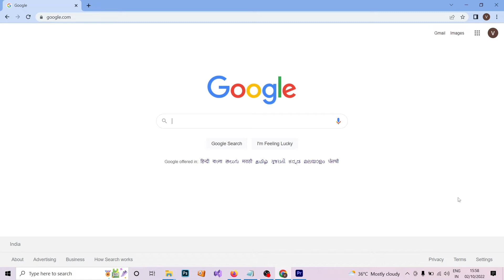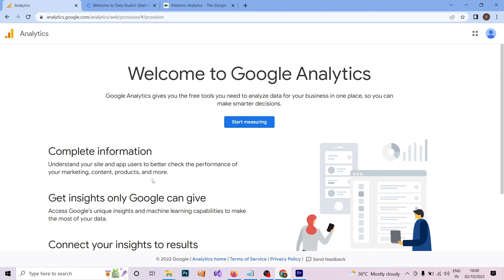Google Analytics Next Version Data Studio and Meto MOO Tamil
Google Analytics Next Version Data Studio and Meto MOO

Best Youtube Mic
Best Laptop For Youtube Video Editing
Best Mobile For Youtuber
Best Youtube Stand
Best Wireless Mic for Youtuber
Best Camera For Youtuber